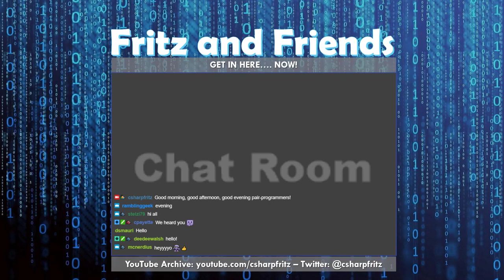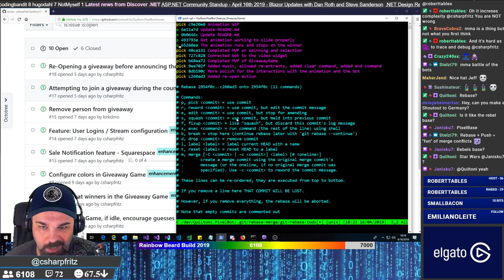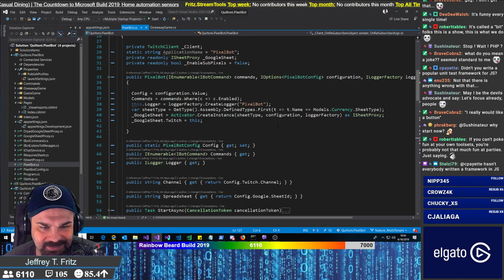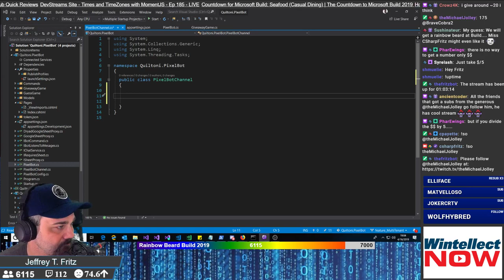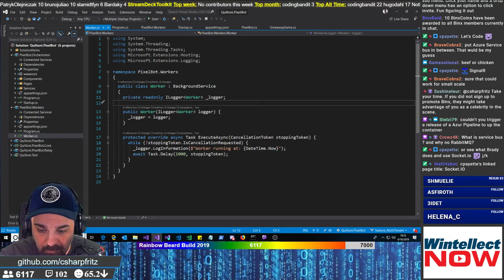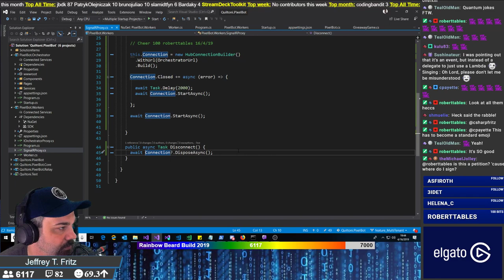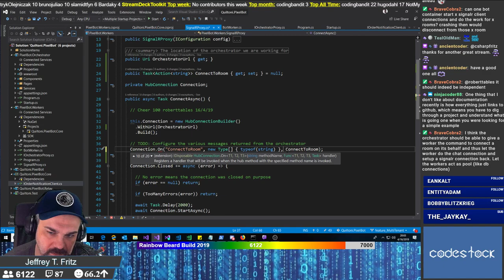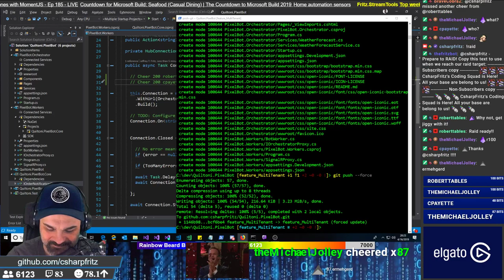April 16, 2019 - Robust chatbot architecture with multithreading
Jeff starts reviewing and designing a more robust architecture for the Pixelbot so that it can handle managing multiple channels.